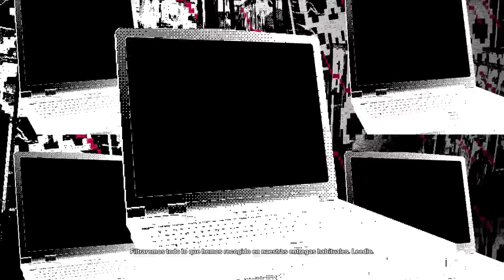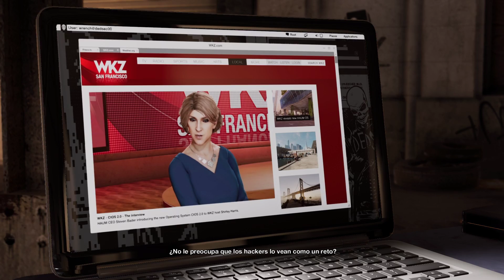WATCH DOGS 2 - Ep. 7 - El templo de New Dawn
WATCH DOGS 2 - PC
EPISODIO 7